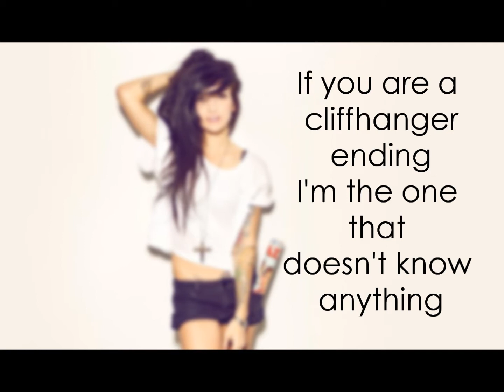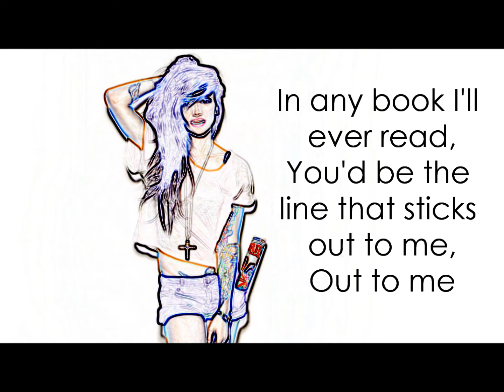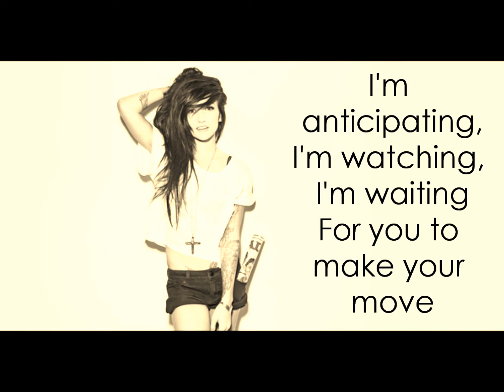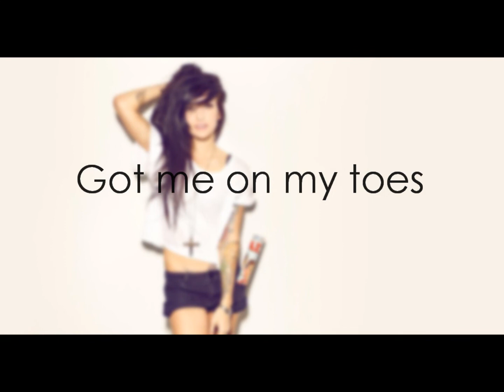Lights - Toes - Official lyrics - New Single!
The official lyrics toes performed by the Lights.  The new album of lights (Siberia) is going to be in store in october!! :)